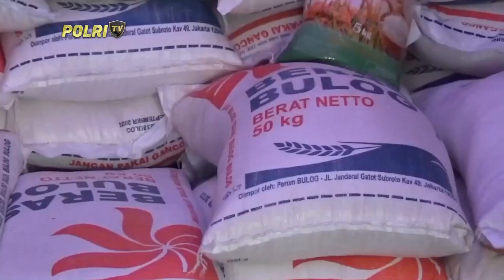PRESISI PAGI 18/03/2024 (5/5)